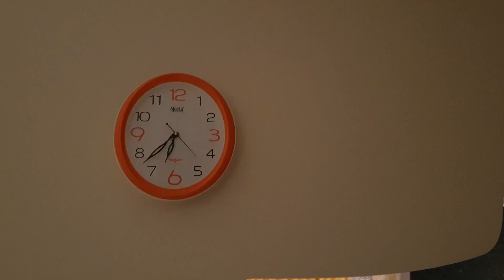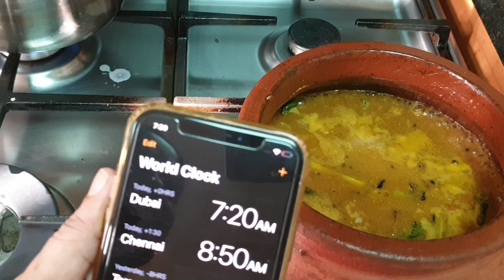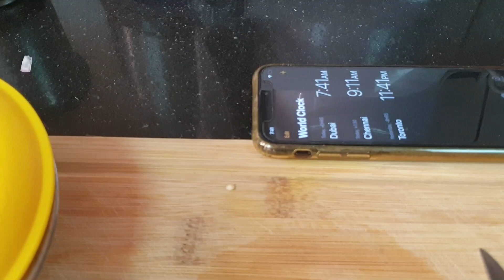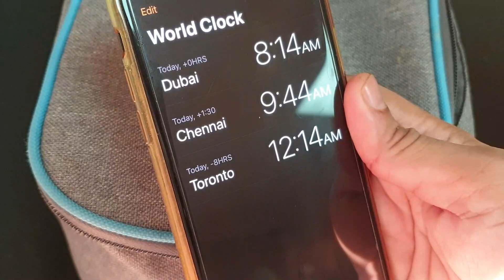Cooking Vlog 2 - Lunch & Breakfast in 1 Hour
Cooking Vlog 1 | Lunch & Breakfast in 1 Hour @Samaipom Sindhipom

Hello Friends,
This is my second cooking vlog as many of you wanted to know how I prepare the lunch box recipes and how much time it takes to do them. I tried to a few recipes including breakfast menu in this video and time it. I did find it difficult to cover the cooking process as I had to shuffle the camera between three locations in my tiny kitchen, so kindly bear with the flaws in the video.
I shall put in more efforts to co-ordinate the cooking and shooting skills in the upcoming videos. Please share your suggestions in the comments section.

Glass Lunchbox:

Silicone Cupcake Moulds :